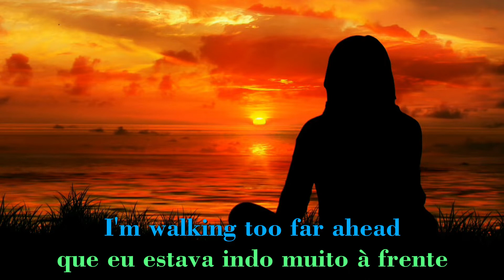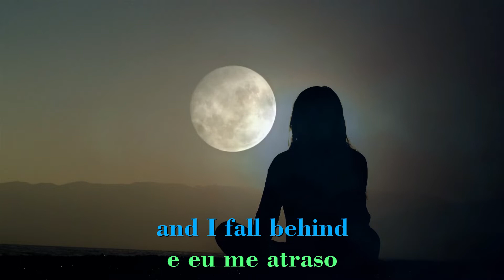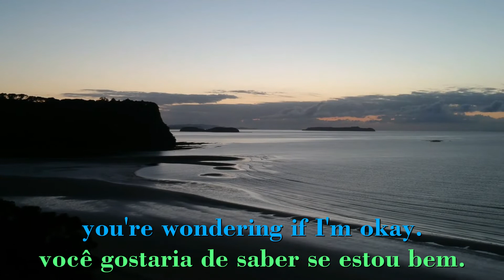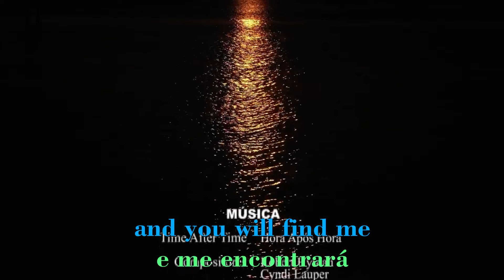Cyndi Lauper - Time After Time - Tradução PT-BR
Cyndi Lauper, nome artístico de Cynthia Ann Stephanie Lauper-Thornton nasceu em Queens, NYC, US, em 22 de junho de 1953. É cantora, compositora e atriz vencedora dos prêmios Grammy, Emmy e Tony Award. É conhecida como sendo a lenda feminina do Rock'n'Roll e umas das maiores artistas de todos os tempos. Iniciou a sua carreira na década de 1980 e obteve sucesso com o lançamento do álbum "She's So Unusual" (1983) com o qual ela ganhou 6 discos de platina nos Estados Unidos pelas vendas de seis milhões de cópias.

"Time After Time" é mundialmente a sua mais bem sucedida música em termos comerciais e foi indicada ao Grammy Award como a canção do ano em 1985. A inspiração para a composição veio depois que Lauper leu um artigo na revista TV Guide referindo-se ao filme de ficção científica "Time After Time" de 1979.

Portanto, compartilho a canção "Time After Time" na voz de Cyndi Lauper, tendo ao fundo os maravilhosos vídeos gentilmente cedidos pelos artistas da Erosvideos e Eva Retana, Georg H., Ivan Khmelyuk, Jacques Barrette, Jusman, Levi Reid, Phillip Jaan e Zaid Pro, acrescentados das legendas simultâneas bilíngue (inglês e português brasileiro).

LEGAL NOTICE